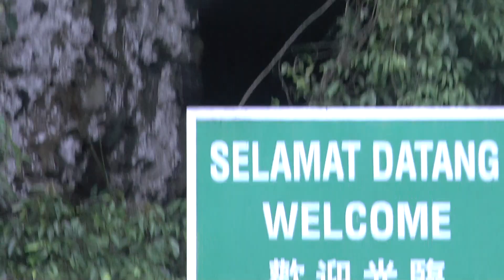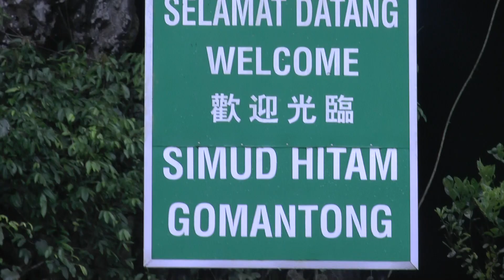Borneo Sakau Rainforest Lodge #20 Gomantong Cave Bat Sighting 17 May 2017